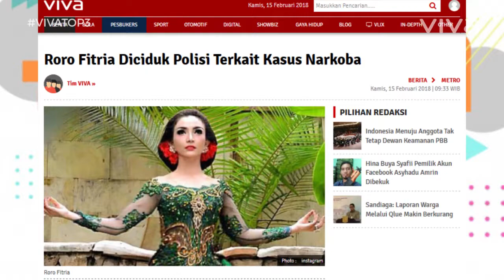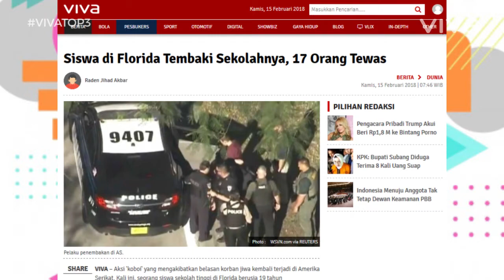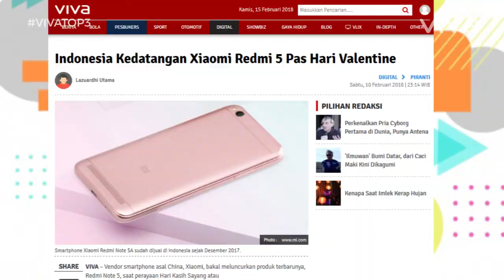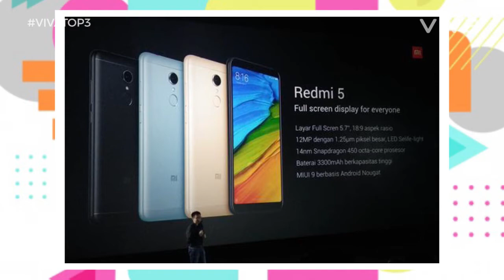VIVA Top3: Roro Fitria Terciduk Narkoba, Penembakan Florida & Xiaomi Redmi 5 Plus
VIVA - Setelah sebelumnya Fachri Albar tertangkap karena kasus narkoba, kali ini giliran Roro Fitria yang tersandung kasus serupa. Seorang siswa di Florida, Amerika Serikat, memberondong sekolahnya dengan senapan tempur. Xiaomi baru saja meluncurkan produk terbarunya yaitu Redmi 5 dan Redmi 5 plus. Saksikan selengkapnya di VIVA Top3.